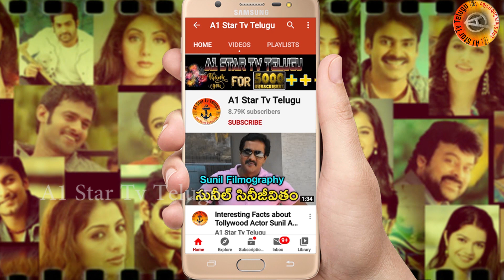Director Boyapati Srinu | Balakrishna_106 | Aghora Look | Dwaraka Creations | A1 Star Tv Telugu